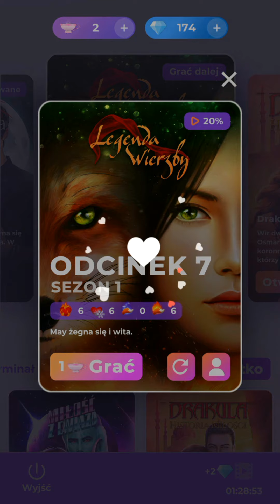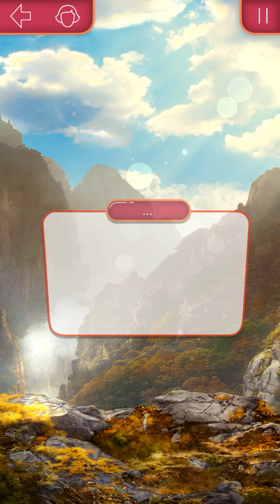😈😲😈Gry miłosne: Klub Romantyki - Legenda Wierzby s01e07 "Przyjdź do mnie, nago, (nago)dzinę…!"😳😳😳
"Chodzi lisek koło drogi nie ma ręki ani nogi kto się liska nie spodziewa temu ogon przyodziewa!" 👧🧑🏻🧒🏼
Kto by pomyślał, że dziecięca rymowanka może stać się omenem przyszłości. No na pewno nie May! Ona przecież nie zna tej zabawy! Hehe. 🙃🙃🙃
Sprawa prosta, miałam być gejszą, chciałam być Mulan, a zostałam 🦊🦊🦊. czego nie rozumiesz? Hę? 🤨